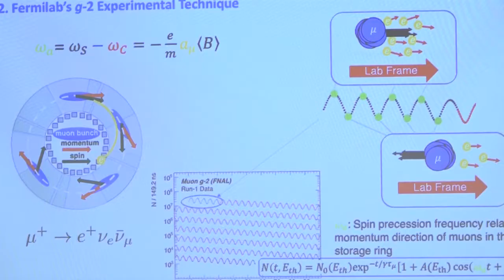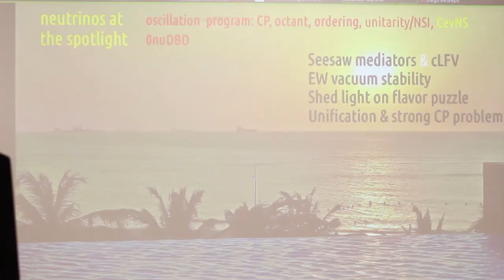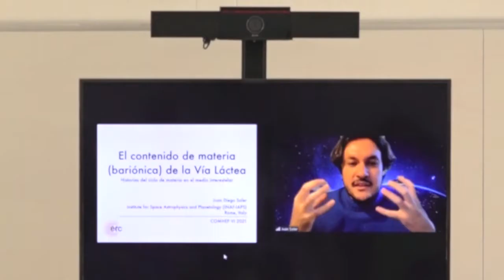UNIMAGDALENA fue sede de la sexta versión del Encuentro Colombiano de Física de Altas Energías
Con la participación de investigadores de diferentes países, estudiantes y docentes de importantes de instituciones de Colombia, culminó con éxito en la Universidad del Magdalena, el VI Encuentro Colombiano de Física de Altas Energías (COMHEP); evento realizado por primera vez de forma híbrida y en el que, a través de 80 ponencias, se logró difundir el conocimiento del estado del arte de la física de partículas.